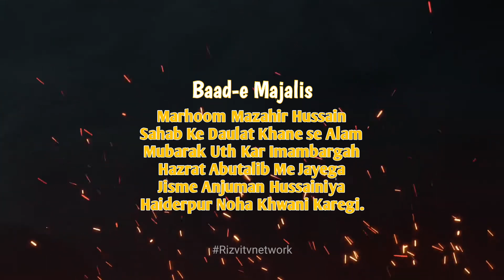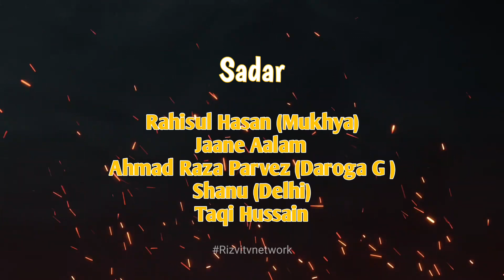Inshallah / Shabbedari Haiderpur Kanpur Dehat 2024